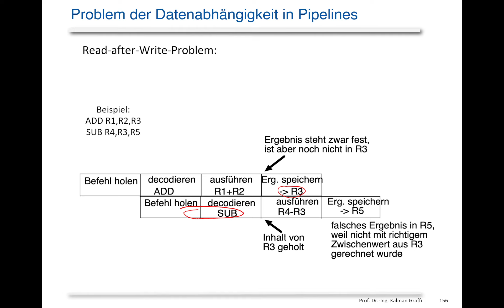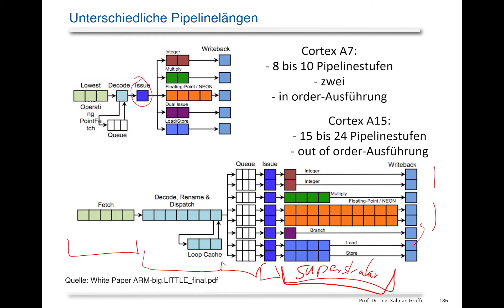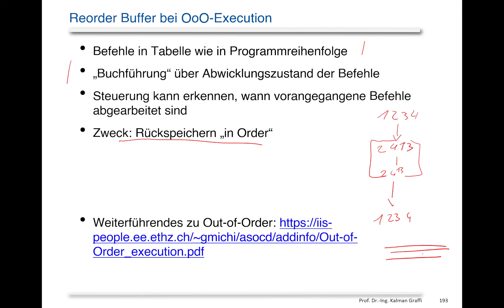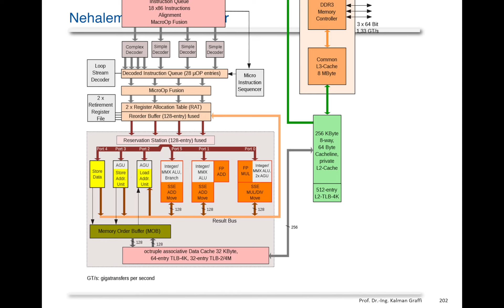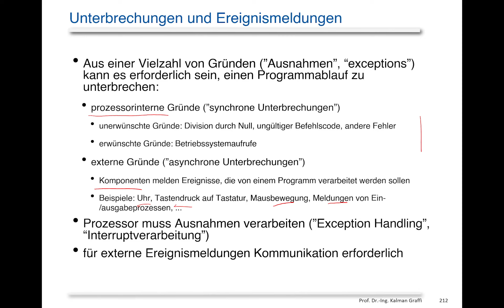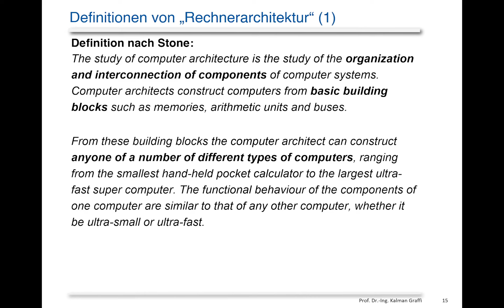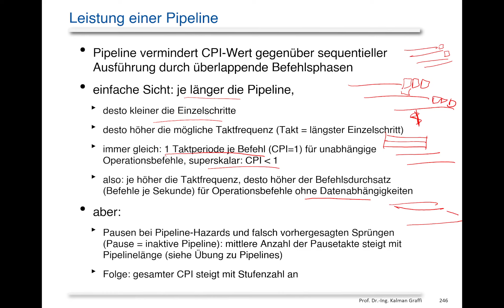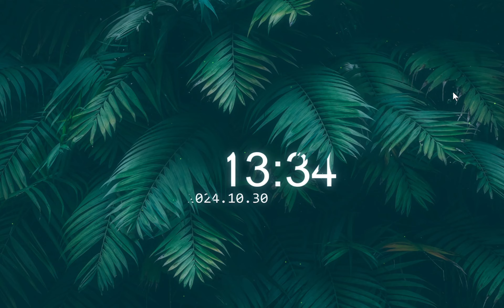TH Bingen - 2024 WS - Rechnerarchitektur - 07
Prof. Dr.-Ing. Kalman Graffi - Netzwerke, Kommunikationssysteme und Cybersicherheit - TH Bingen.2024 WS - RechnerarchitekturPlaylist